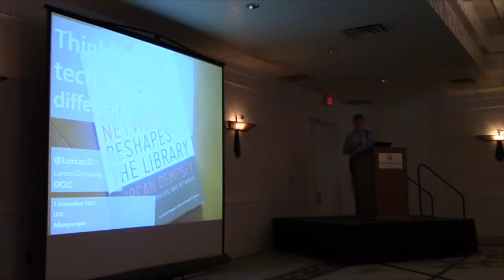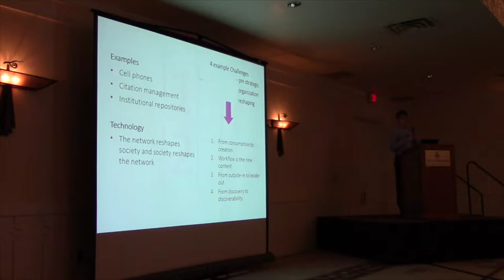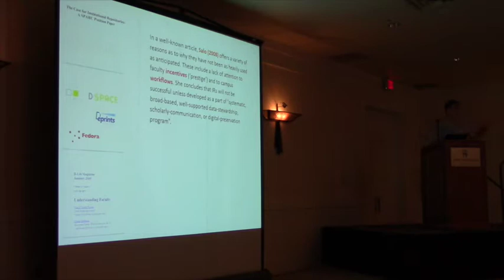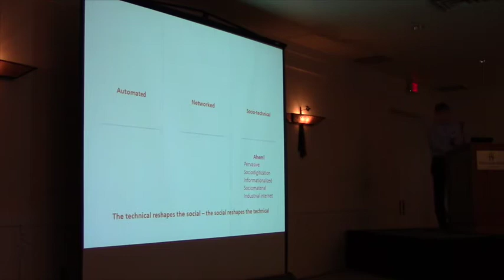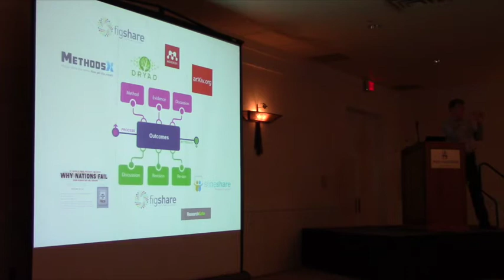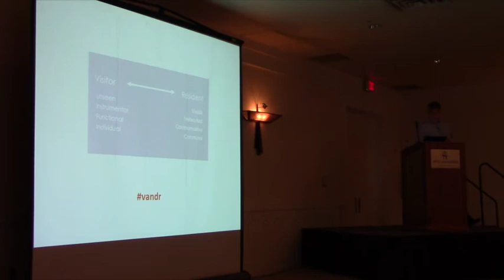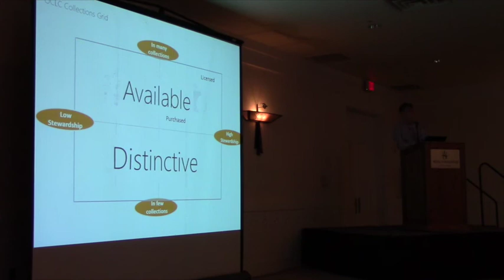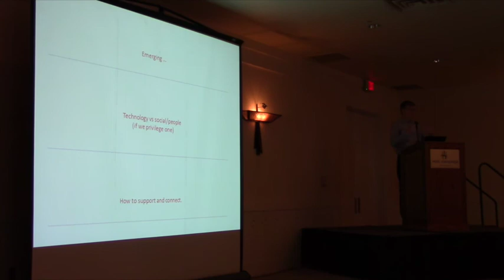LITA Forum 2014 Lorcan Dempsey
Keynote from LITA Forum 2014 by Lorcan Dempsey.